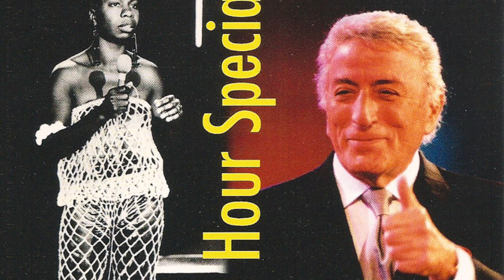Canadian Sunset - Big Tiny Little 1998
"Late Hour Special"
1998

1. “Big" Tiny Little - Stardust

2. Oscar Peterson - Some Of These Days

3. Bobby Enriquez - Just The Way You Are

4. Joe Pass - One For My Baby

5. Mark Murphy - Li'l Darlin'

6. Vince Guaraldi Trio - Manha De Carnaval

7. ”Big" Tiny Little - AsTime Goes By

8. Nina Simone - My Baby Just Cares For Me

9. André Previn - Let's Fall In Love

10 Billie Holiday - Stormy Weather

11. Bobby Enriquez - Could It Be Magic

12. Hampton Hawes - 'Round Midnight

13. Tony Bennett - Days Of Wine And Roses

14.  “Big" Tiny - Canadian Sunset

15. Vince Guaraldi Trio - Moon River

16. Nina Simone - Little Girl Blue